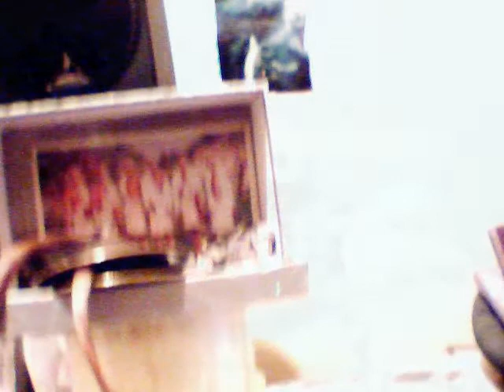LADDHU GOPALS' OFFERING by Nick108